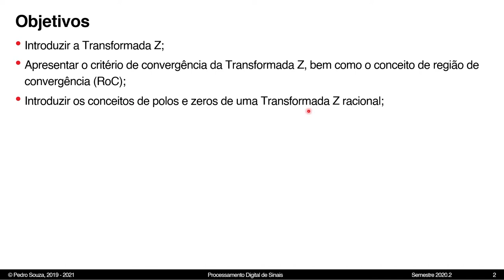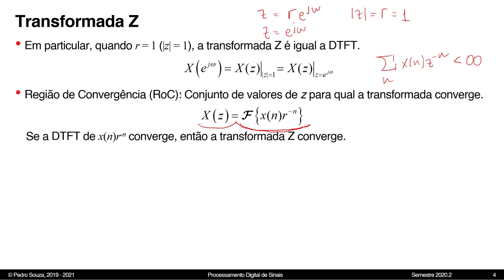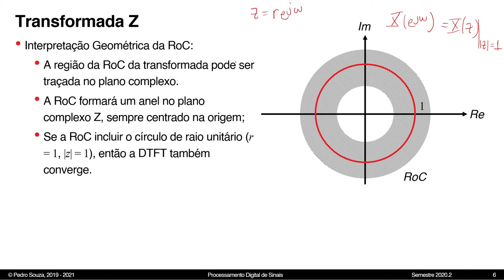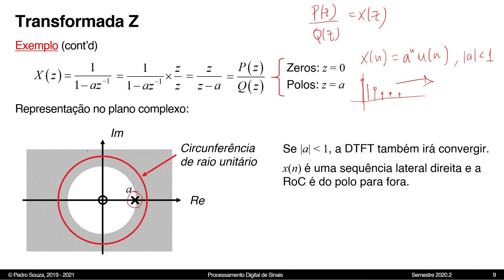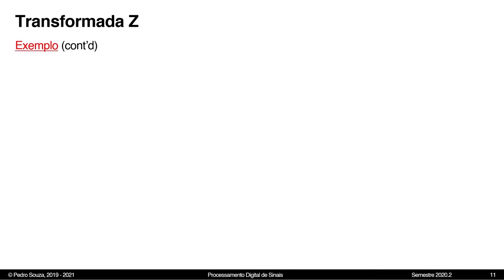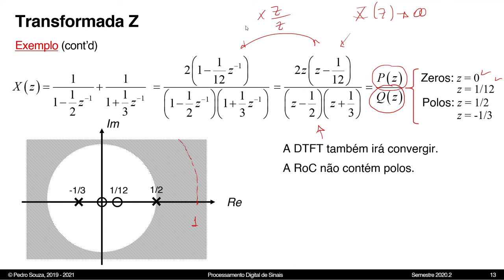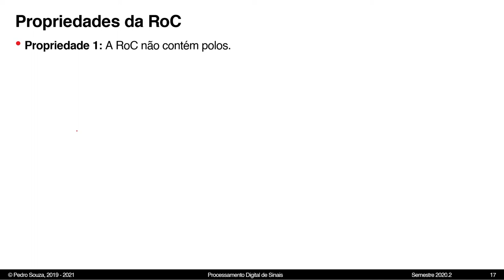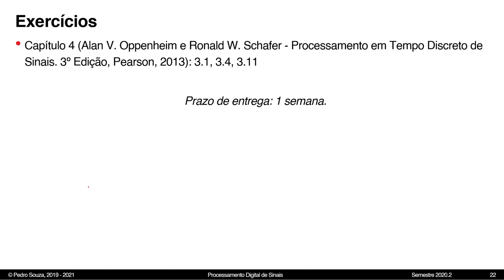Processamento Digital de Sinais - Aula 07 - Transformada Z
Aula 07 - Transformada Z
Tópicos:
- Introduzir a Transformada Z;
- Apresentar o critério de convergência da Transformada Z, bem como o conceito de região de convergência (RoC);
- Introduzir os conceitos de polos e zeros de uma Transformada Z racional;
- Apresentar algumas propriedades da RoC.

Professor: Pedro Thiago V. de Souza

O curso de Processamento Digital de Sinais encontra-se na Plataforma de Cursos Abertos da UFERSA. Todos os materiais utilizados na disciplina (slides, listas de exercícios, ...) podem ser baixados gratuitamente!
Palavra-chave: PEX0256
Centros: PAU DOS FERROS
Departamentos: --TODOS--

Toda e qualquer parte desta aula pode ser utilizada para qualquer fim, desde que os créditos sejam destinados ao autor